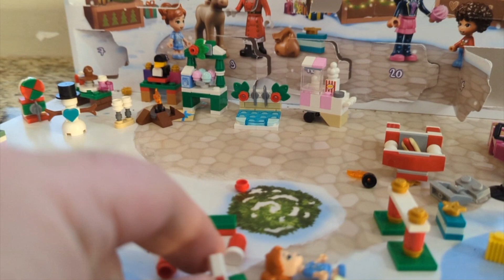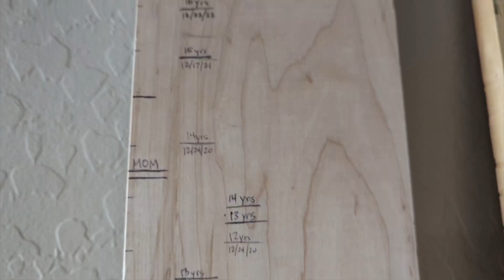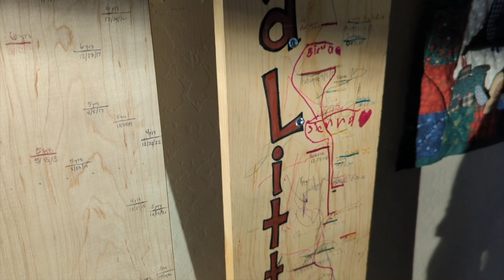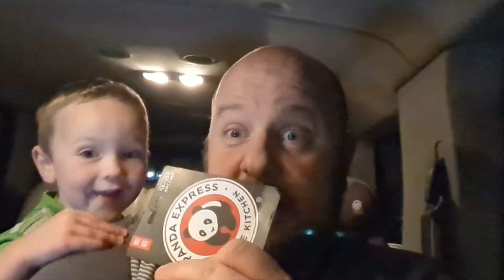Christmas Eve 2022 - Jimmy Jingle Scavenger Hunt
We post videos with inspiration and fun ideas for families (although they're usually fun for anyone!).